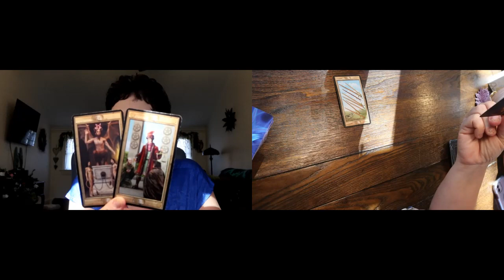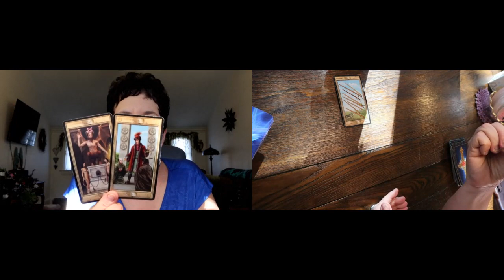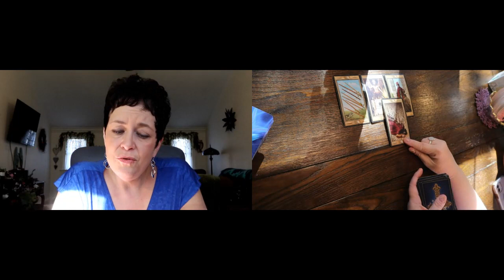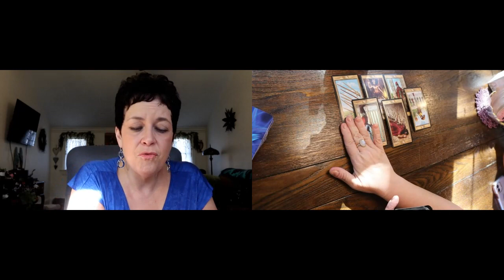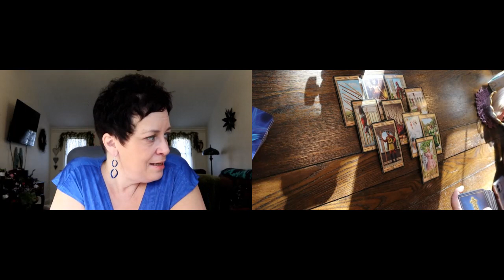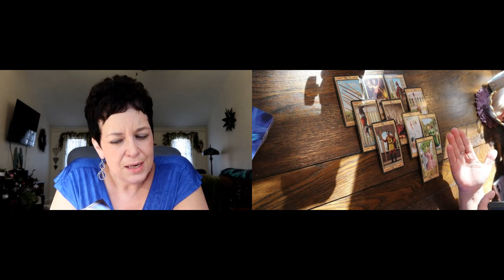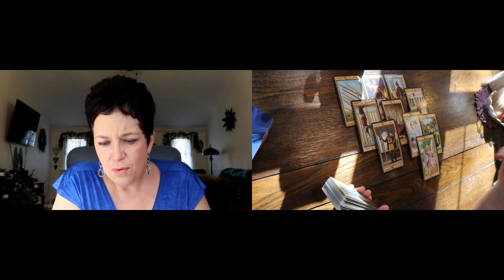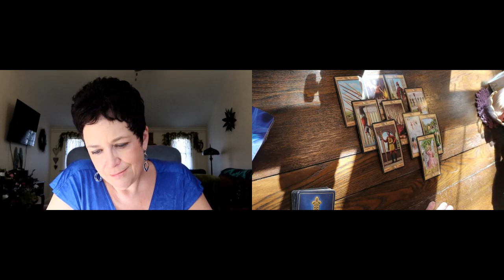The Daily Vibe ~ Devil Reaching Out, Looking to Receive...What's Your Worth? ~ Daily Tarot Reading